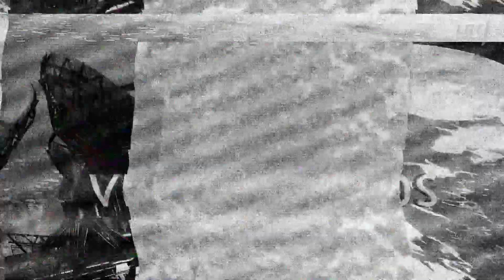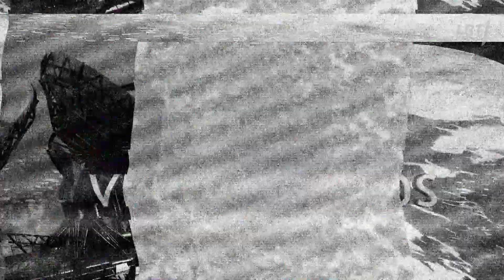Dviračio žinios. Guoga pas Miliūtę, ekstemalusis vaikščiojimas bei Vilniaus garbės pilietis Landsber